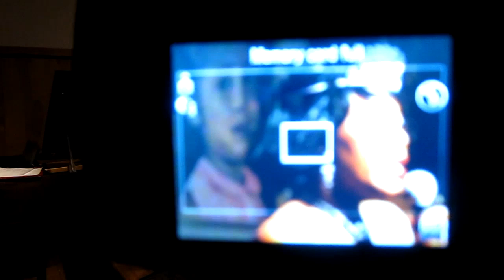House Concert with Rita Dove and George Francois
American poet and classically trained amateur soprano Rita Dove and Ghanaian pianist George Francois perform in a musical cabaret / house concert in Charlottesville, Virginia on March 16, 2012, as a benefit for Sankusem, a non-profit music organization based in New York City that supports African musicians.

The slightly truncated song in part 2 can be found in its complete version here, recorded with a different camera: